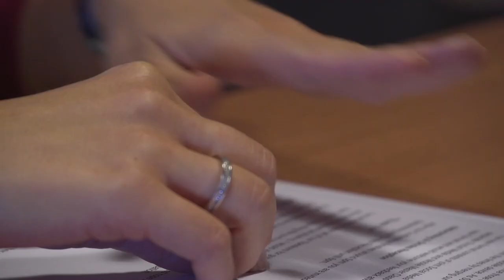Przed rozmową kwalifikacyjną – rady dla kandydata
Wypowiedź: Katarzyna Sołtysiak, konsultant w firmie rekrutacyjnej Antal, branża FMCG.

Mimo płynących z rynku pracy komunikatów o rynku pracownika, wiele osób wciąż boryka się z trudnościami w dostaniu upragnionej posady. Rozmowa rekrutacyjna to czas, w którym próbujemy się przedstawić z jak najlepszej strony. Aby to osiągnąć trzeba się dobrze przygotować. Poniżej prezentujemy najważniejsze rady przed rozmową kwalifikacyjną.

Przygotowania do rozmowy kwalifikacyjnej powinniśmy rozpocząć od zbadania firmy, do której chcemy się dostać. Sprawdzenie profilu organizacji, wymaganych kompetencji i wiedzy na dane stanowisko pozwoli nam lepiej przygotować się, a na samej rozmowie sprawnie opowiadać o swoich doświadczeniach. Tym samym zwiększamy szansę na wpisanie się w profil idealnego kandydata.

Na rozmowie powinniśmy zachowywać się naturalnie, „być sobą” i odpowiadać zgodnie z prawdą, bo wszelkie nieścisłości szybko wyjdą na jaw.

W czasie rozmowy zadawajmy pytania. Świadczy to o naszym zaangażowaniu i pokazuje, że dobrze przygotowaliśmy się do spotkania. Pytania na pierwszej rozmowie jednak nie powinny być zbyt szczegółowe – nie pytajmy czy nasze biurko będzie stało koło okna. Za to warto dowiedzieć się jakie są szanse rozwoju w danej organizacji, jakie są plany rozwojowe związane z danym stanowiskiem, czego oczekuje od nas potencjalny pracodawca.

Nie musimy odpowiadać na pytania o stan cywilny i chęć posiadania dzieci. Takie pytania są nielegalne i w ogóle nie powinny się pojawić.

- W czasie rozmowy rekrutacyjnej zachowujmy się jak partnerzy biznesowi. Pokazujmy się z jak najbardziej profesjonalnej strony. – mówi Katarzyna Sołtysiak, konsultant w firmie rekrutacyjnej Antal, branża FMCG.

Gdy po rozmowie nie ma odzewu ze strony pracodawców nie bójmy się sięgnąć po telefon, zadzwonić i dowiedzieć na jakim etapie jest rekrutacja bądź czego brakowało naszej kandydaturze.